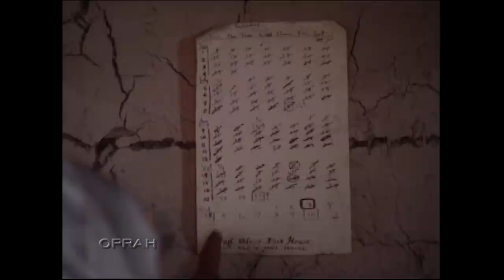Oprah & Gayle Go Back in Time | The Oprah Winfrey Show | Oprah Winfrey Network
Oprah travels back in time with Gayle to the 1600s to visit everyday life in colonial Maine. For more on oprahwinfreyshow, visit WatchOWN.tv/TOWS